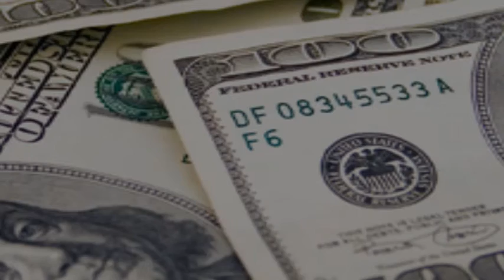Minecraft: GOLD COBBLESTONE | GUESS WHO'S BACK!! [2]. How much does it cost?